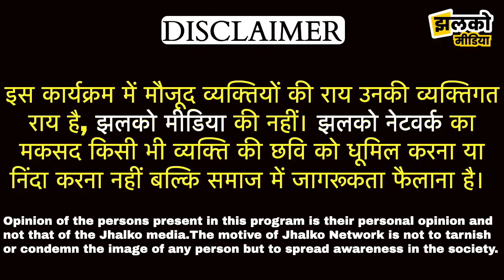50 साल बाद हुए शहीद के मूर्ति अनावरण में उमड़ा जन सैलाब, नारों से गूंजा आसमान ~ Rajasthan News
50 साल बाद हुए शहीद के मूर्ति अनावरण में उमड़ा जन सैलाब, नारों से गूंजा आसमान ~ Rajasthan News

Produced By: Jhalko Rajasthan
Edited By:  Nemichand
Reported By : SD Charan
Cameraman :